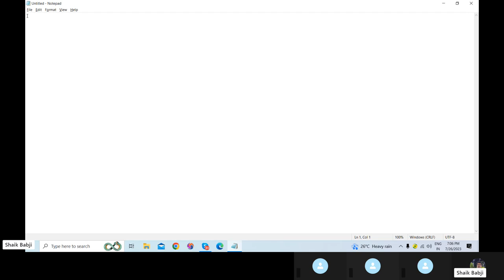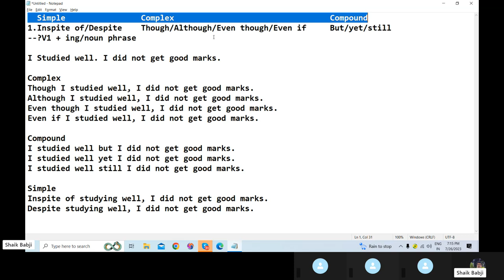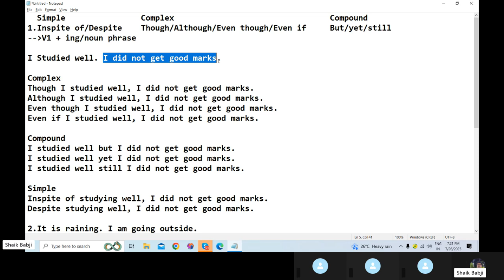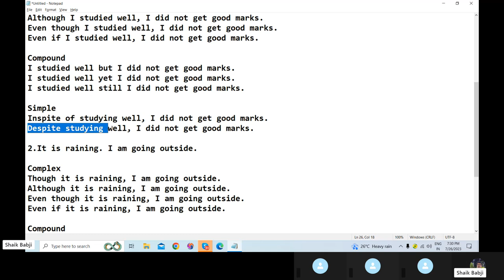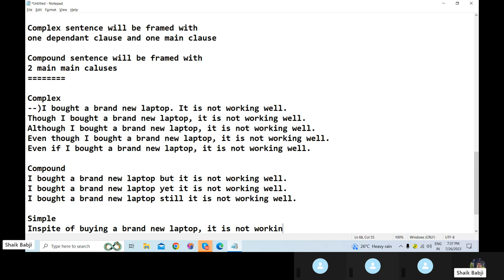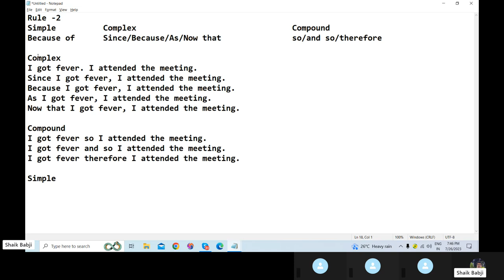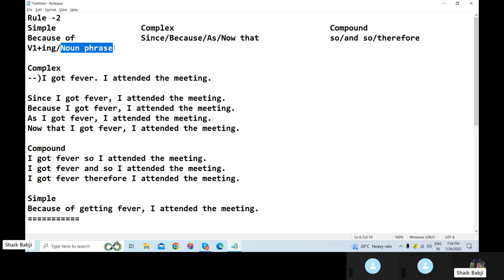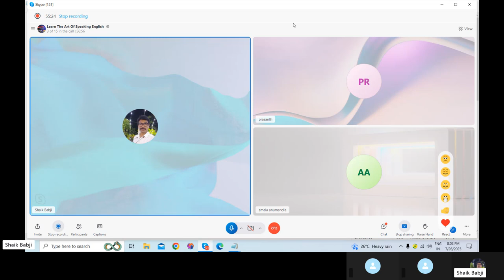25 Days Spoken English Classes in Telugu Day -13 | Improve Your English Speaking Skills In Telugu